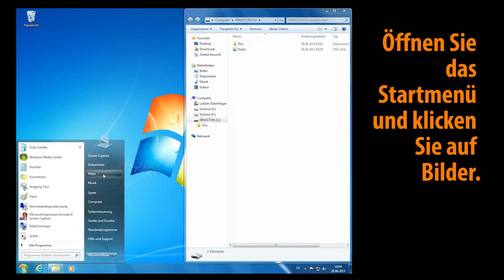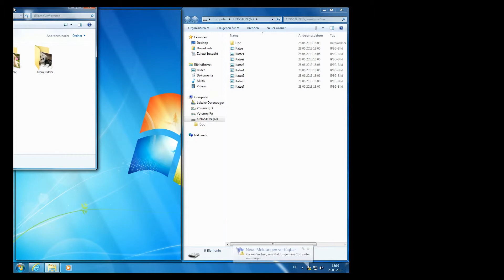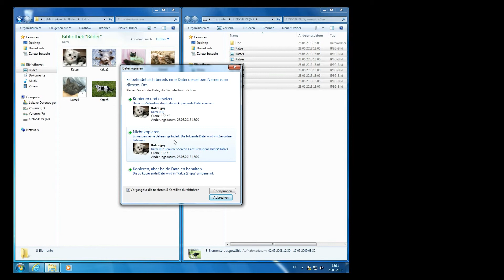Bilder verschieben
In diesem Tutorial zeigen wir Ihnen, wie man Bilder zum Beispiel von einem USB Stick auf den Computer kopiert.